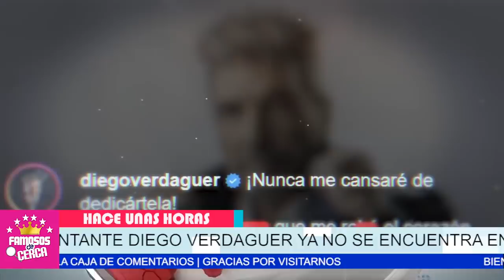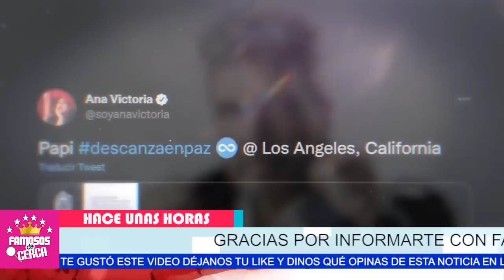🖤🎚️ ¡ 𝗨𝗟𝗧𝗜𝗠𝗢 𝗠𝗜𝗡𝗨𝗧𝗢 ! Fallece 𝗗𝗜𝗘𝗚𝗢 𝗩𝗘𝗥𝗗𝗔𝗚𝗨𝗘𝗥 / El Esposo de Amanda Miguel 🎚️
Hija de Amanda Miguel y Diego Verdaguer CONFIRMA EL SENSIBLE FALLECIMIENTO De Su Padre Diego Verdaguer

 BIENVENIDOS!!!
chismes de farandula
escandalos
De primera mano
noticias
famosos mexicanos
mexico
el gordo y la flaca
estados unidos
farandula 2021
entretenimiento
farandula mexicana
chismes de famosos 2021
ventaneando
famosos
un nuevo dia
espectaculo
Hoy